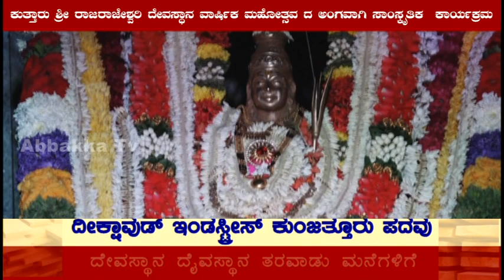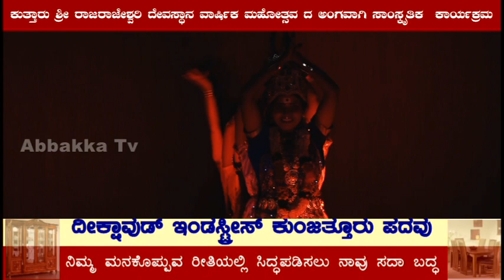Kuttar Rajarajeshwari temple|ವಾರ್ಷಿಕ ಮಹೋತ್ಸವ - ಸಾಂಸ್ಕೃತಿಕ ಕಾರ್ಯಕ್ರಮ